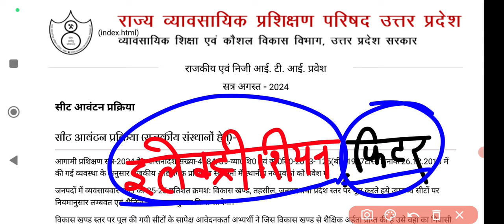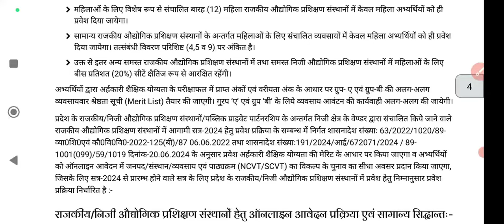यूपी iTi में इनको Electrician Fitter नहीं मिल पायेगा?| Electrician Vs Fitter | up iti merit list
🌷🥀🌹 !!धन्यवाद्!!🌷🥀🌹